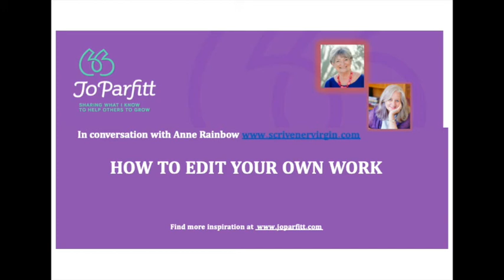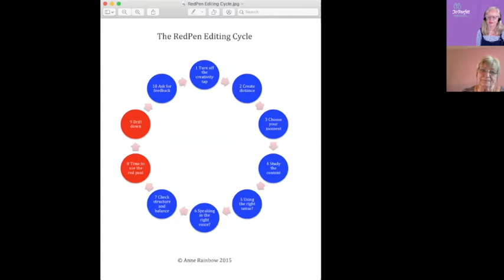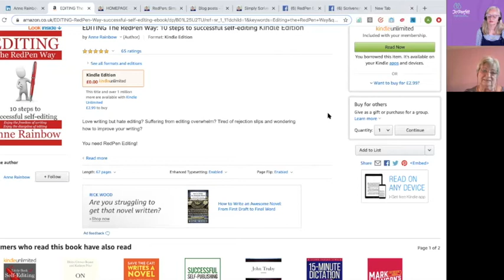How to Edit Your Own Work: Jo Parfitt in conversation with Anne Rainbow